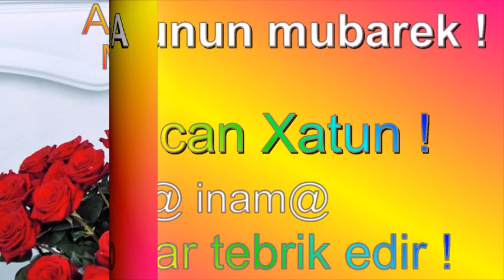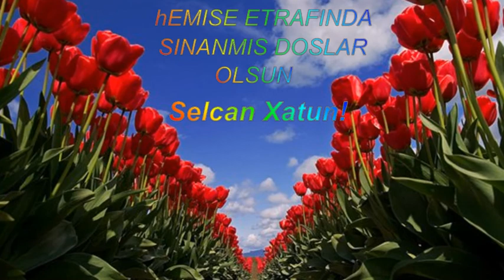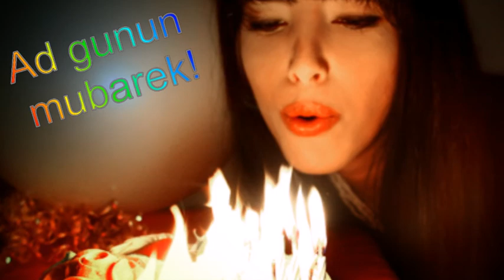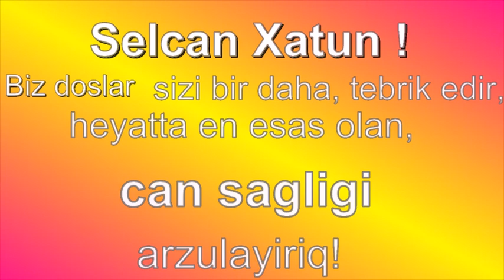SENIN AD GUNUN {Tebrikler}@ INAM @ Abuzar Rustamov